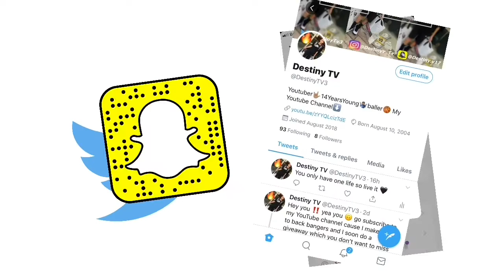MY NEW CAMERA!!! | ( Sony cybershot Unboxing+ Video Test)🔥🔥